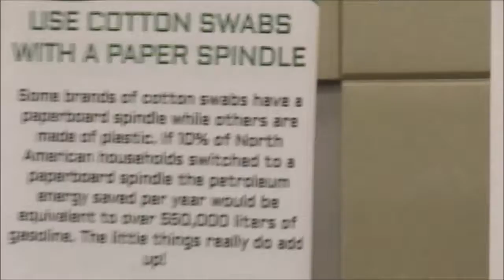Little Ray's Reptile Zoo || Outting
Little video clips & photos of our trip to Little Rays Reptile Zoo yesterday, we spent 2 hours running around looking at animals. Very cool. Although I hate seeing them caged in, it was still a great experience. I held a scorpion which was my highlight as well as seeing a kangaroo!!!  Decided to post for you all to see, those who have been wondering where I've been.

Creep Me, Follow Me & Stalk Me:

Etsy Shop